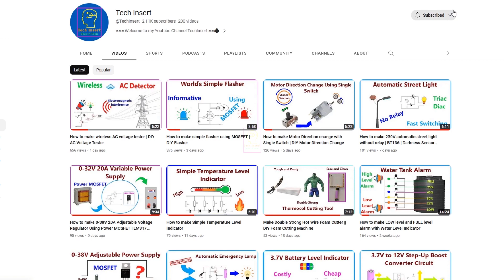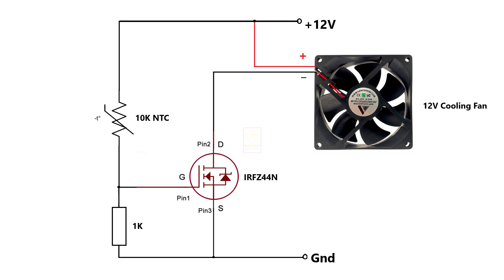How to make Temperature Controlled Fan using Mosfet | DIY Automatic Speed Adjustable Fan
Buying Link
IRFZ44N MOSFET

Gears I am using for making video

Gimbal for my mobile

Tripod for mobile and camera

Tripod Mobile Holder

Planning to buy (Tripod for DSLR)

   One light I made using two 20W LED bulb and kids umbrella(Replaced color cloth with white polyster cloth bought from textile shop .